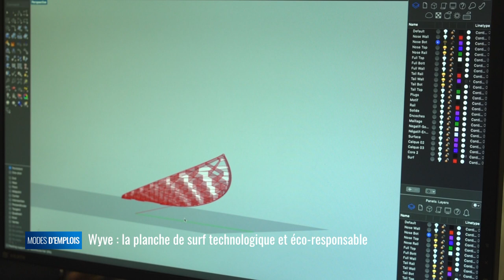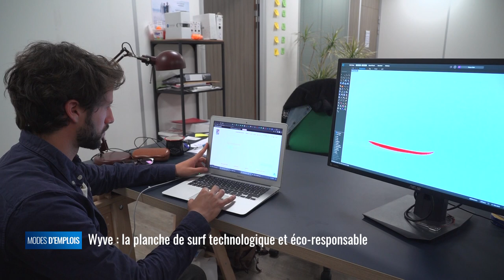Modes d'emplois - Wyve : la planche de surf technologique et éco-responsable